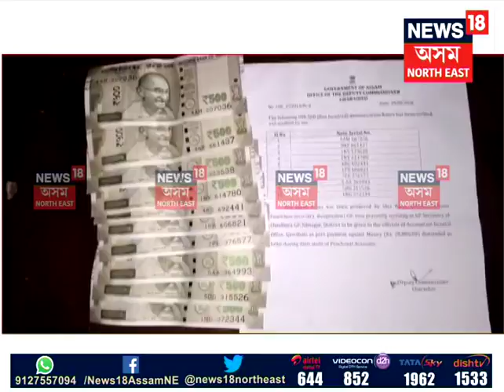Five Auditors from Ghy arrested on charges of bribery in Sonari